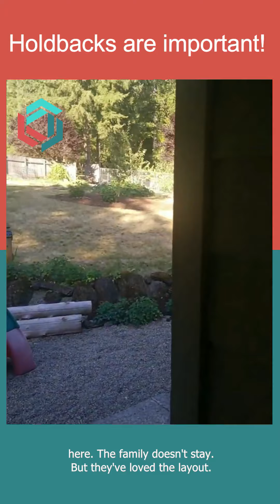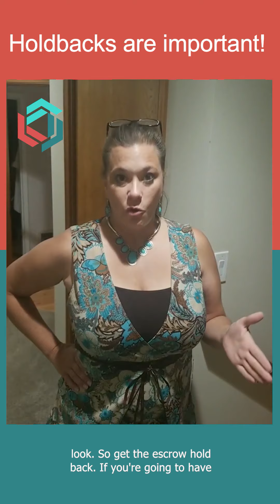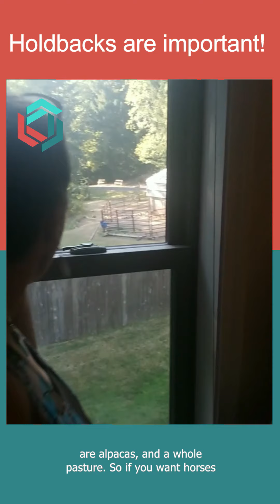Holdbacks Are Important